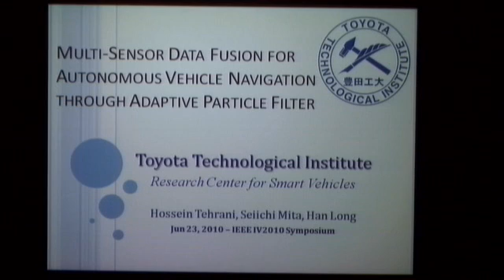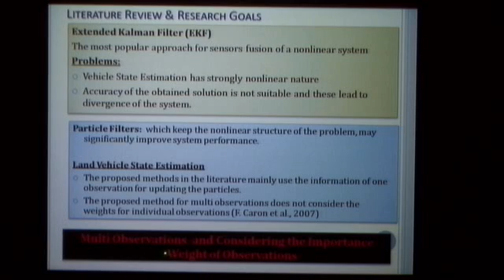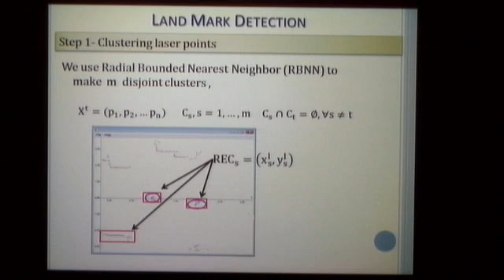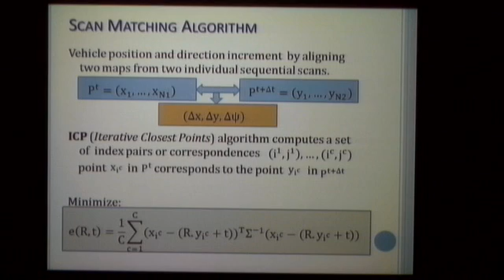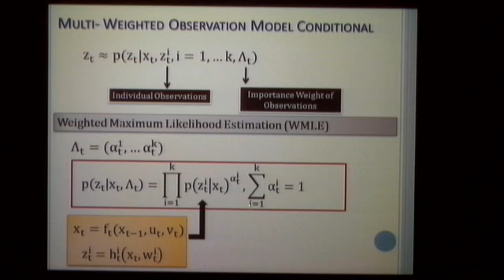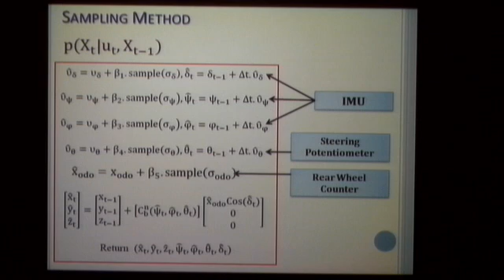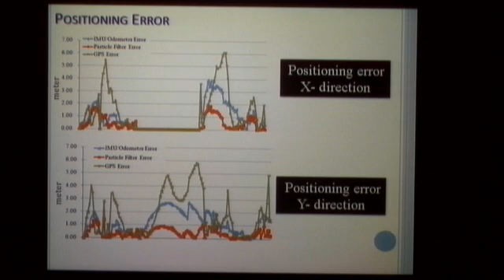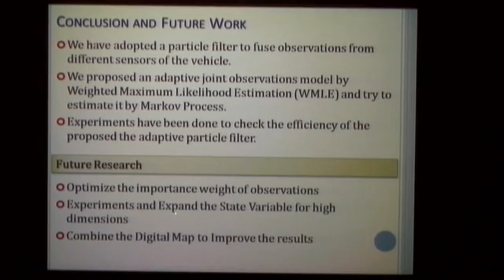Hossein Tehrani, Toyota Technological Institute, Nagoya, Japan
Hossein Tehrani is with the Toyota Technological Institute, Dept. of Electronic and Information, Nagoya, Japan. Work is supported by the Research Center for Advanced Intelligent Systems and devices of Toyota Technological Institute.

"Multi-Sensor Data Fusion for Autonomous Vehicle Navigation through Adaptive Particle Filter"

Regular Session: Information Fusion
Chair Jean-marc Blosseville